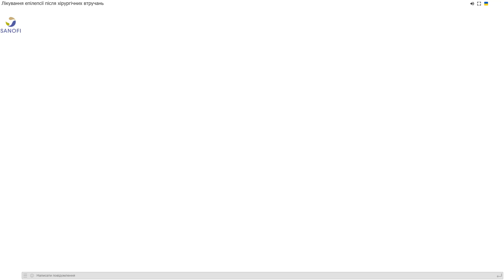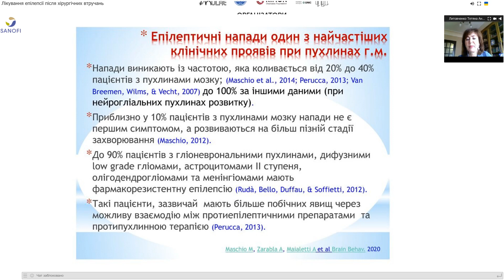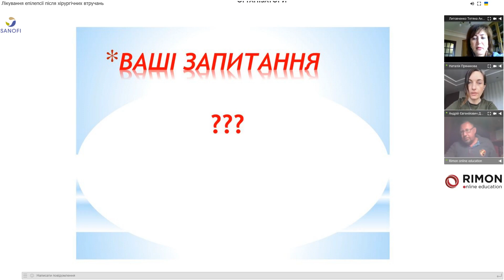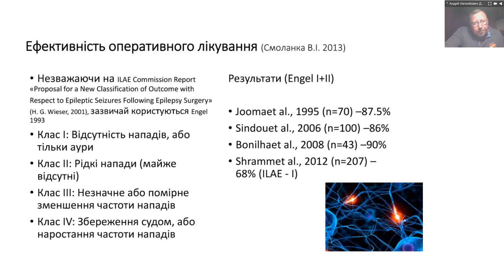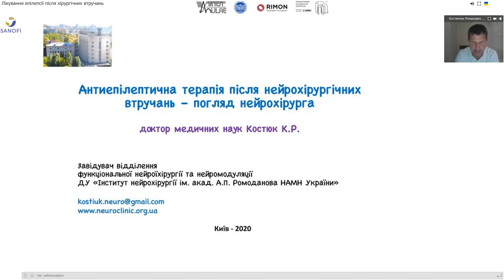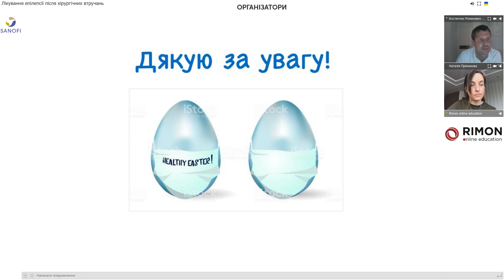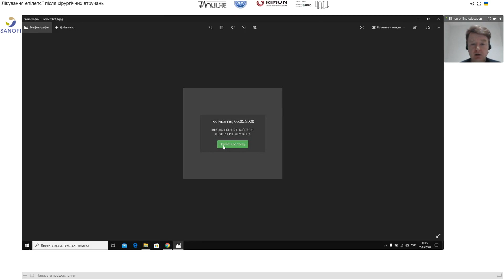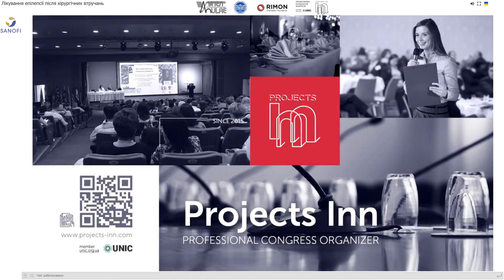Вебінар «Лікування епілепсії після хірургічних втручань». 5 травня 2020 р.